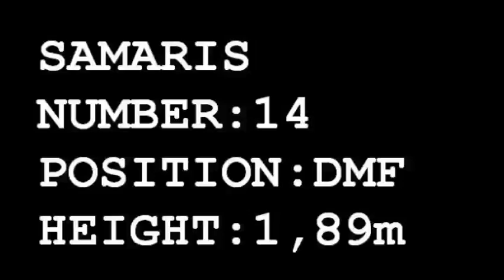Samaris(Σάμαρης) vs Panionios(Πανιώνιος)+Away+13 14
Young Greek DMF, Andreas Samaris. Put some subs to explain why I included some parts and to help people that don't know him, recognize him.
SPS Highlights
1.21
2.32
3.29
3.42
4.42
4.57
5.41
6.35